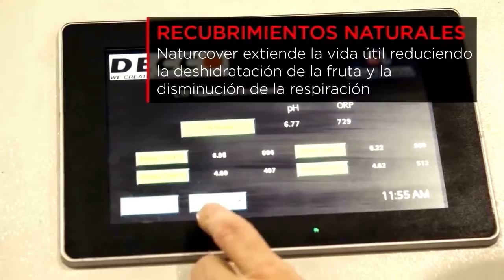Recomendaciones UPL | DECCO Los Expertos en Post-cosecha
DECCO Fue creada a inicios de 1930, siendo hoy la división de postcosecha del grupo United Phosphorus Limited (actualmente UPL Limited), compañía líder en la producción y exportación de soluciones para el agro, para asegurar el suministro mundial de alimentos a largo plazo, presente en más de 130 países. Desde sus inicios sus fundadores Charles F. Wallace y Martin F. Tiernan, iniciaron una nueva aplicación en el campo de la producción fresca, el departamento de W & T desarrolló el cloro y otros productos de lavado así como ceras para frutas y verduras.

Continuando con estos procesos, W & T adquirieron la Corporación de Maquinaria Americana en 1955. La CMA fabricó una línea completa de equipamientos de manejo de la producción: cintas transportadoras, contadores automáticos, clasificadores y niveladores. CMA produjo algunos equipamientos poco corrientes, como un gran secador pulpo para producir alimento para el ganado de las cáscaras de los cítricos. Estos procesos ahorraron el dinero de los agricultores y exportadores y, lo más importante, los productos tratados con Decco se mantuvieron mejor y por lo tanto significó menos moho, fruta podrida, etc., en la estantería de la despensa.

Desde entonces DECCO es líder en el suministro de productos, servicios industriales y asesoramiento post-cosecha en todo el mundo, concentrándonos en la calidad de sus productos, en la innovación constante y en la atención responsable hacia el cliente y hacia el medio ambiente.

Proporcionamos soluciones para ayudar a mantener la calidad de las frutas y verduras frescas, permitiéndolas llegar al mercado en buenas condiciones, beneficiando tanto a nuestros clientes como al medio ambiente. Nuestro principal compromiso es la vocación de “servicio a nuestros clientes” para mejorar la sanidad y presencia de la fruta.

UPL es líder en sistemas alimentarios mundiales con el objetivo de cambiar el juego a través de nuestro próposito "OpenAg", una red agrícola que alimenta el crecimiento sostenible para todos. Con la adquisición de Arysta LifeScience, se convierte en una de las 5 principales compañías de soluciones agrícolas del mundo.

Tiene presencia en 76 países y ventas en más de 130 países con ingresos de aproximadamente 5.000 millones de dólares,  con más de 10.800 personas trabajando en todo el mundo.